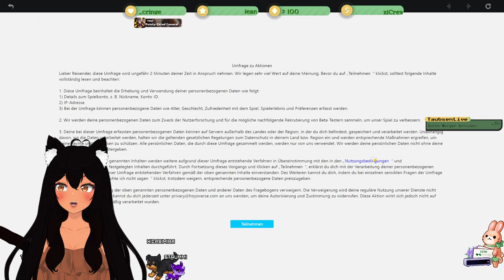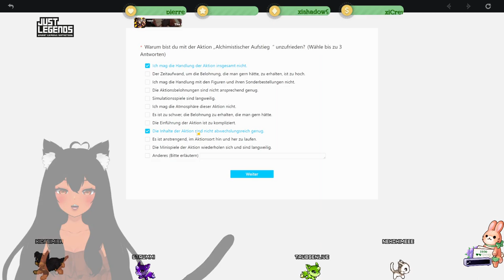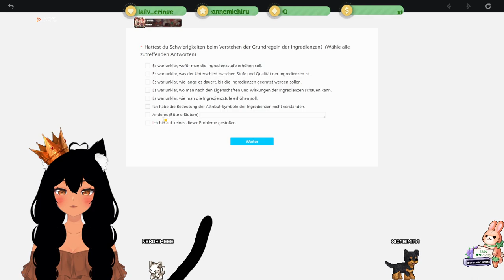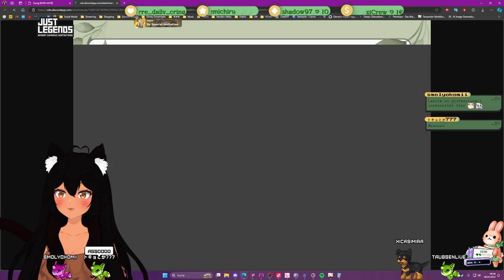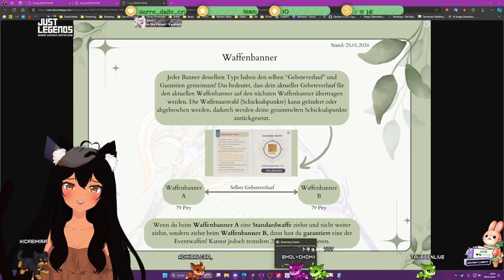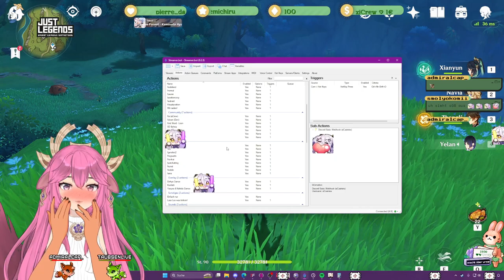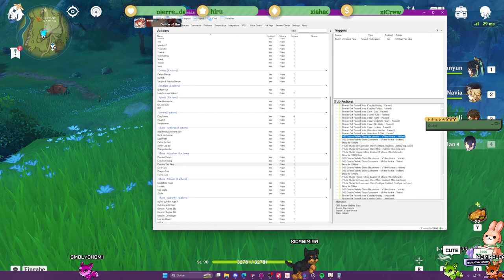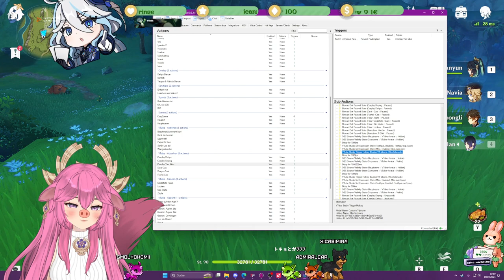✧ Prop Hunt - mit @xiniisha & @xicrew ✧ | 💚 Quatschen, Daddeln 💛 | !discord !tiktok !justl